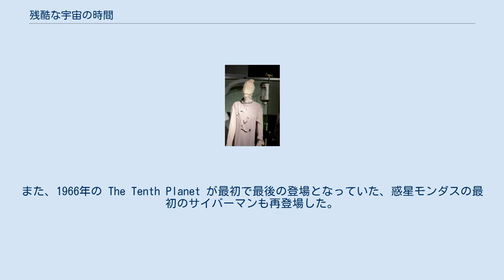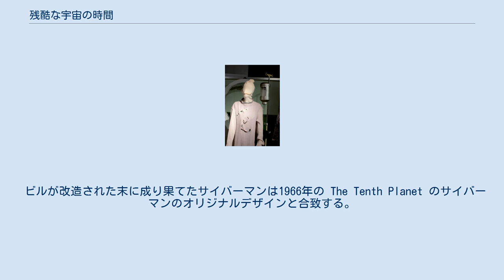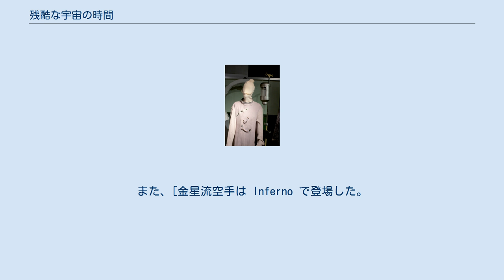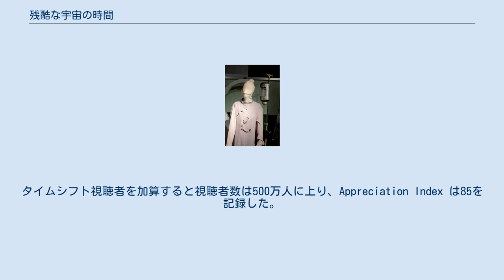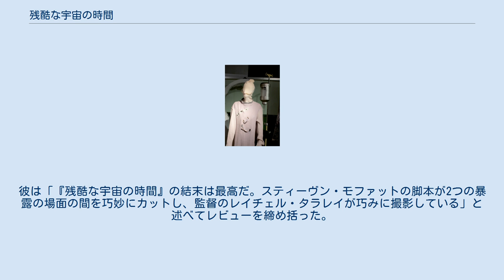残酷な宇宙の時間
「残酷な宇宙の時間」（ざんこくなうちゅうのじかん、原題: "World Enough and Time"）は、イギリスのSFドラマ『ドクター・フー』の第10シリーズ第11話。
スティーヴン・モファットが脚本、レイチェル・タラレイが監督を担当し、2017年6月24日に BBC One で初放送された。
批評家からは絶賛を受けた。
 本作は「時の終わり」（2010年）が最後の登場となっていた6代目マスターが再登場し、劇中にマスターが2人登場する番組史上初のエピソードとなった。
また、1966年の The Tenth Planet が最初で最後の登場となっていた、惑星モンダスの最初のサイバーマンも再登場した。
 12代目ドクター（演:ピーター・カパルディ）は友人ミッシー（演:ミシェル・ゴメス）の改心をテストするべく、彼女と共にビル・ポッツ（演:パール・マッキー）とナードル（演:マット・ルーカス）をブラックホール付近で救難信号を発する巨大な宇宙船の1056階へ送り込む。
ビルは焦燥した乗組員に撃たれて重傷を負ったところを白ずくめの集団に連れ去られ、ブラックホールから遠く時間の流れがドクターたちのいる階よりも速い0階に軟禁される。
白ずくめの集団は後のサイバーマンであることが明らかになり、ドクターたちの救出も間に合わず、ビルは低層階にいた6代目マスター（演:ジョン・シム）らの手により宇宙で最初のサイバーマンへ改造される。
 ビルが改造された末に成り果てたサイバーマンは1966年の The Tenth Planet のサイバーマンのオリジナルデザインと合致する。
 ドクターは金星流合気道を披露している。
これは3代目ドクターが1973年の The Green Death で最初に使用したものである。
また、[金星流空手は Inferno で登場した。
 マスターは変装が好きだと述べているが、これは Terror of the Autons で電話技師に変装して初登場したことに由来する。
また、彼は以前首相だったと述べており、これは第3シリーズでの選挙期間を通して首相に上り詰め、「鳴り響くドラム」「ラスト・オブ・タイムロード」で首相ハロルド・サクソンとしてドクターと敵対していたことを指す。
 エピソードの原題 "World Enough and Time" はアンドルー・マーヴェルの詩 "To His Coy Mistress" (en) の1文 "Had we but world enough and time, / This coyness, lady, were no crime." に由来する。
 「残酷な宇宙の時間」の台本の読み合わせは2017年2月21日に行われ、主要撮影は2月24日から3月28日まで続いた。
2017年3月6日には、The Tenth Planet（1966年）に登場したオリジナルのモンダス製サイバーマンが第10シリーズのフィナーレに再登場することが明かされた。
 2017年4月6日、BBCはジョン・シムがマスター役で第10シリーズに再出演して後継者のミシェル・ゴメスと共演することを報じた。
これは2人のマスターが同時に登場するという番組史上初の出来事であった。
 リアルタイム視聴者数は337万人で、第10シリーズで最も低い記録の1つとなった。
しかし、番組視聴占拠率は22%を記録し、同時間帯に放送されたテレビ番組と比較して良い結果を残した。
タイムシフト視聴者を加算すると視聴者数は500万人に上り、Appreciation Index は85を記録した。
これは12代目ドクターのエピソードでは第8シリーズの「ネザースフィア」と並ぶ最高スコアであった。
 日本では放送されていないが、2018年3月31日にHuluで「残酷な宇宙の時間」を含む第10シリーズの独占配信が開始された。
 「残酷な宇宙の時間」は批評家から絶賛され、第10シリーズで最高のエピソードに位置付ける声も多かった。
なお、クリフハンガーの直後に次回予告を流した点についてBBCには批判が寄せられた。
 SFXのブラッドリー・ラッセルは本作に星4つを与えた。
彼は本作が期待との勝負であったと主張し、SFの恐怖とホラーのミックスであるとしたが、全てがやや場違いであるとも感じた。
しかし、彼はエピソー...